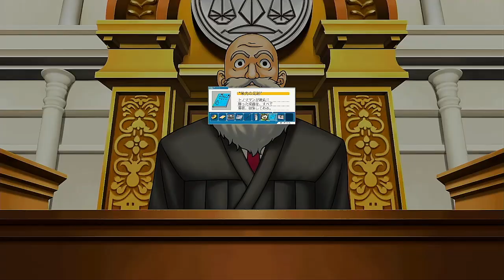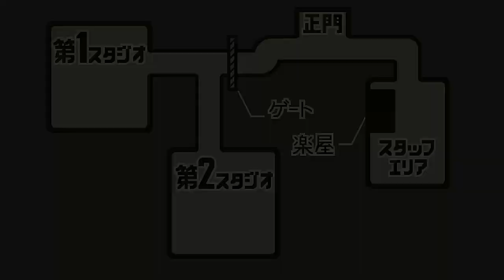【女性実況】逆転裁判1/第3話 2日目【part4】ネタバレあり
夏休み企画として何か動画を…と思い、4月からちょこちょこ撮り溜めていた動画です。

初見です。
ネタバレ防止のために、撮り溜めしています…が、初めて見る方もいると思うので軽くネタバレはアレでおねがいします。

【その他】